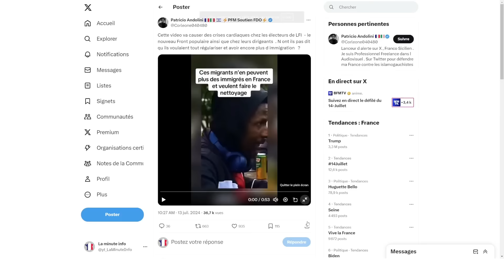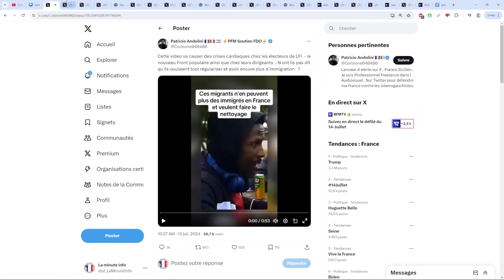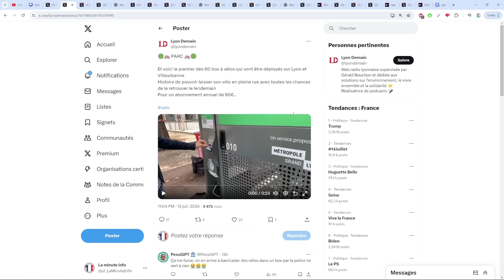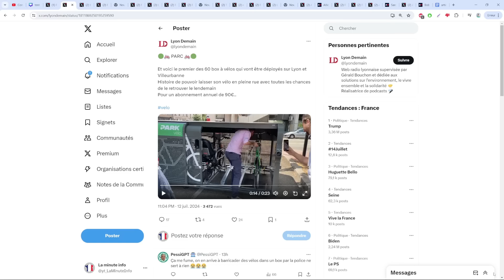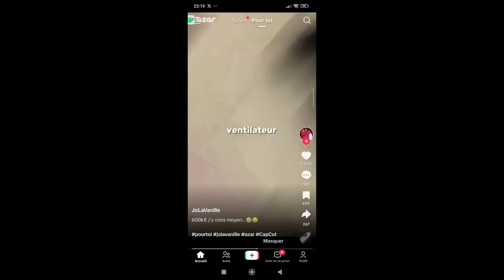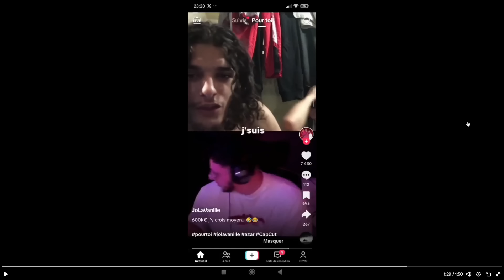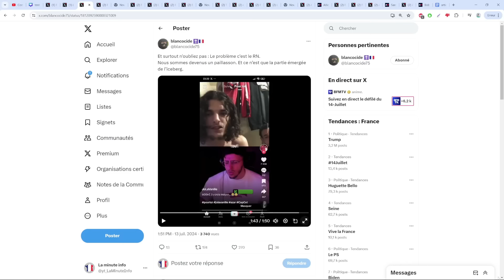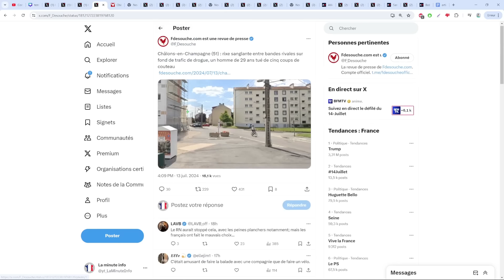CE MIGRANT DIT QU'IL VEUT FAIRE UN GRAND MÉNAGE DANS LE PAYS ET UN MEC EN PRISON A GAGNÉ 600 000 €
Sources :
- le migrant qui veut faire un grand nettoyage pour expulser tout les délinquants

- Le mec en prison française qui a gagné 600 000 euros en 6 ans de vols et qui va rentrer en tunisie en 2026 avec tout son argent que l'état ne lui prend pas

- châlons en champagne , une rixe , un homme de 29 ans perd la vie